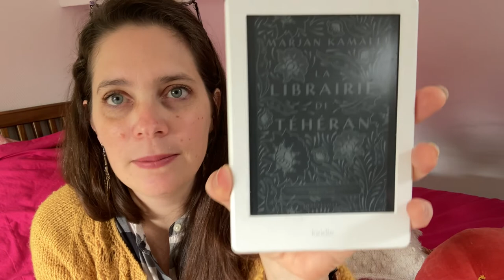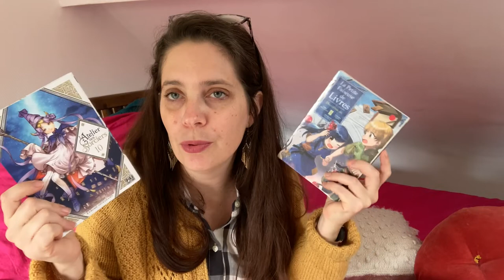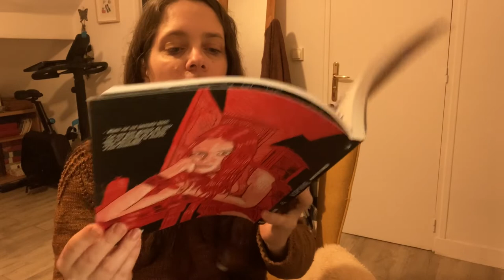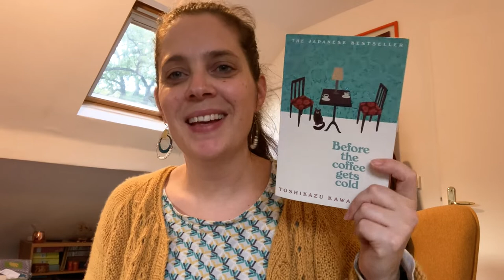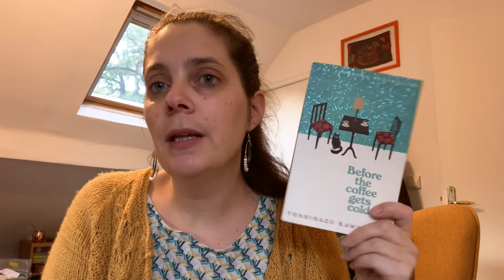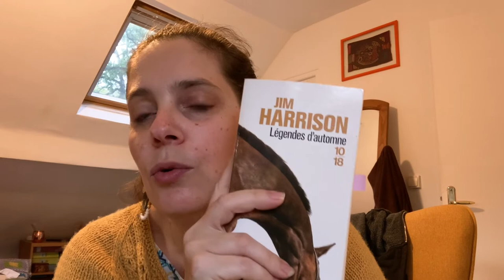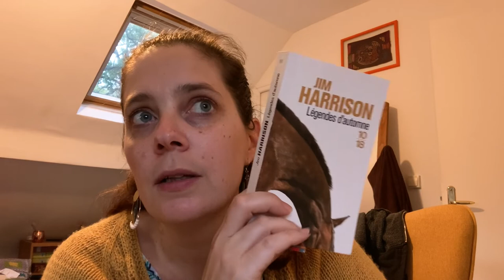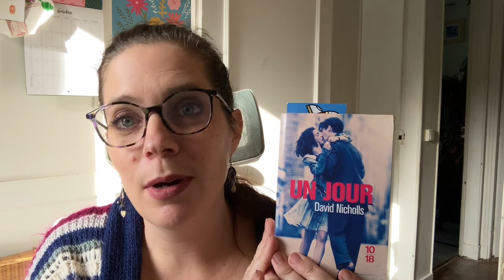Semaine à 1000 - de nombreuses très belles lectures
Bienvenue pour ce nouveau challenge lecture!
Je suis le planning de la semaine à 1000 du @petitpingouinvert sur instagram
Livres cités dans cet épisode
• La librairie de Téhéran - Marjan Kamali
• Before the coffee gets cold - Toshikazu Kawaguchi
• Je n'ai rien à te dire sinon que je t'aime - Dominique Marny
• Frankenstein ou le prométhée moderne - Mary Shelley
• Légendes d'automne - Jim Harrison
• Aspirine tome 3 - Joann Sfar
• Un jour - David Nicholls

- Lien vers le compte Discord pour les challenges et les LC

Eve